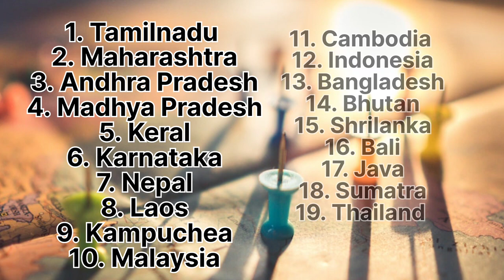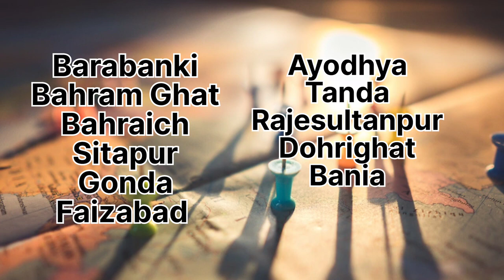Adipurush | 23 Interesting Facts | Prabhas | Kriti Sanon | Saif Ali | Om Raut | M.M. Keeravan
“Adipurush” is one of the most-awaited films.

Recent News : Adipurush makers give clarity on the release date

Key Questions-
0:00 Intro
0:37 Kya mayne hone wale hai Adipirush k ?
0:44 kisne mukti dilayi rakshaso se ?
0:50 kya matylab hai Dandakaranya ka ?

starring PAN Indian star Prabhas, is one of the most anticipated projects in Indian cinema. The film’s teaser was also launched last year, and due to the VFX works, there was a delay in the release. Later it was announced that the film would release on June 16, 2023

Again there were rumors that the film might not release as per the scheduled date. Now the makers released a statement confirming the release date as June 16, which is sure to bring a smile to the fans’ faces. Hence the wait is just 150 days more to witness Prabhas as Lord Rama.

Adipursh has Kriti Sanon as the leading lady, and the film is based on the epic Ramayan. Directed by Om Raut of Tanhaji fame, Saif Ali Khan is the antagonist. In addition, Sunny Singh and Sonal Chauhan play crucial roles. T Series and Retrophiles produce this mythological film.

Adipurush, which is based on the Ramayana, stars Prabhas as Ram and Kriti Sanon as Sita. Lankesh is Saif Ali Khan. Om Raut is directing the film.

Thumbnail title- दलितों ने Ram का साथ क्यों दिया ?

A- SHRUTI
W-MANISHA
E-ARCHANA
gd-kashwin